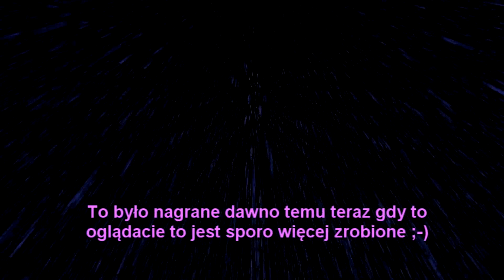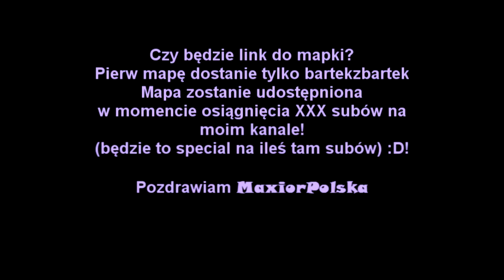Trailer escape dla BARTEKZBARTEK - Mapa współpracy (Purple&Blue)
Cześć witajcie z tej strony Maxior, a to jest projekt nad którym pracuje już ponad miesiąc - jest to mapa escape, a download dostanie tylko i wyłącznie BARTEKZBARTEK. Mapa po dłuższym czasie pojawi się na moim kanale jako special z jakiejś okazji (nie wiem jeszcze jakiej, ale prawdopodobnie z okazji XXX widzów na moim kanale). Film nagrany dawno temu - jest na nim zamieszczony tylko kawałeczek całego escape - przecież nie mogę Wam zdradzić wszystkiego w trailerze ! :) (budowa trwa cały czas)  Pozdrawiam MaxiorPolska !

[Mapa Purple&Blue czyli mapa współpracy]

Muzyka została wklejona dwukrotnie - nie została remiksowana !